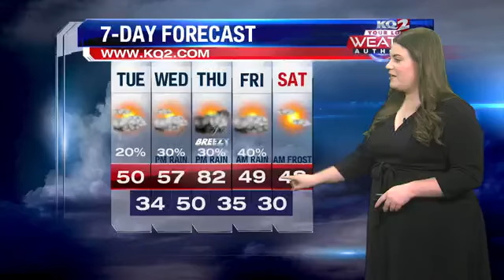Another cool and cloudy day ahead